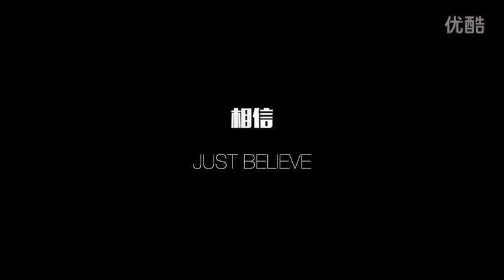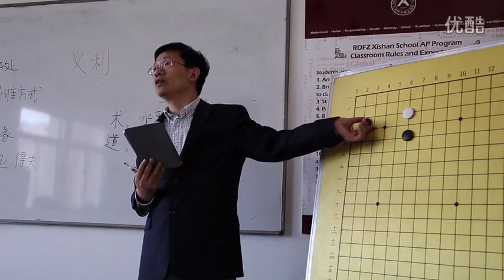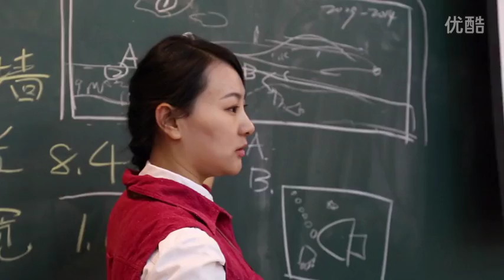RDFZ Xishan School Roots Of Xishan(English Subtitle)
A short introduction to RDFZ Xishan School(人大附中西山学校)'s special activities——Roots Of Xishan(活力西山). With English Subtitle.